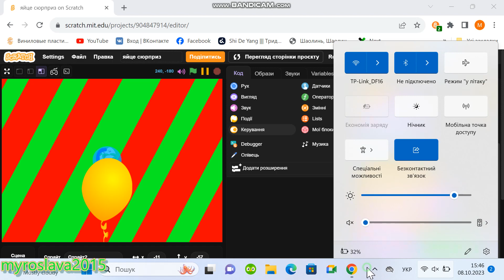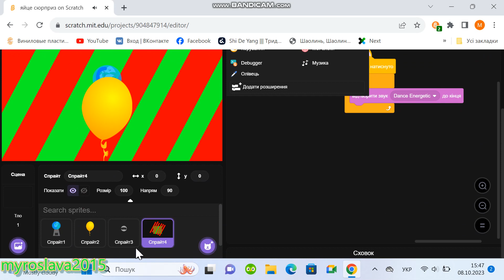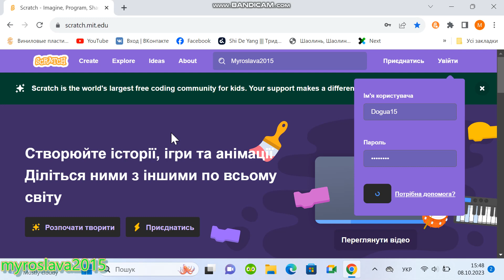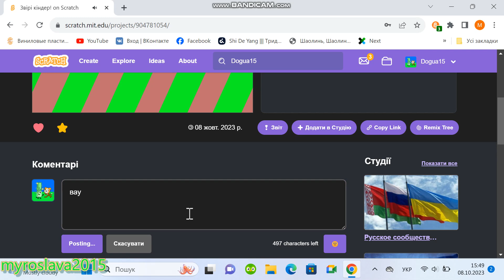як створити кіндер сюрприз на скретч? скретч\ туторіали 3 частина